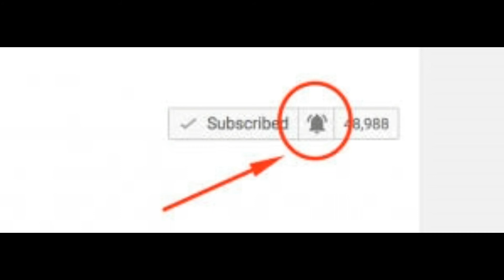What happens if you drink milk after eating fish? | Health Tips